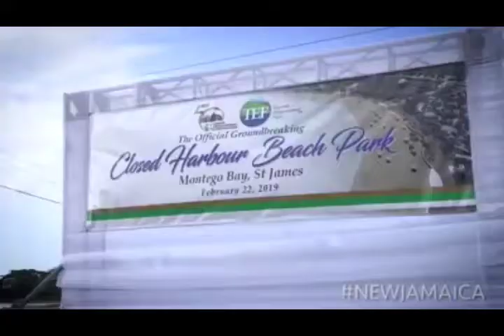JLP working for the people of Jamaica.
PM Holness while serious about working for the Jamaican people, knows how to have fun.